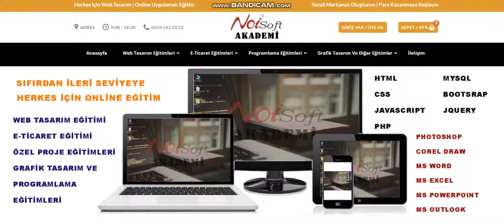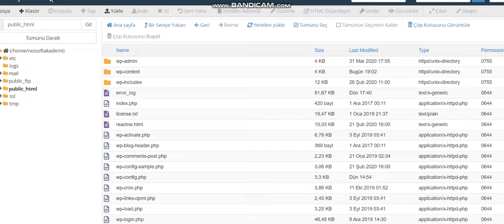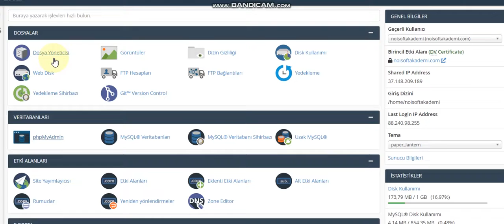Noisoft Akademi web tasarım temel eğitimi 07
Noisoft Akademi web tasarım temel eğitimimizde, web tasarımın temellerinden başlayarak kendi web sitesini kurmak isteyen amatörlerden bu işi meslek olarak yapmak isteyen profesyonellere kadar herkes için web tasarım eğitimi veriyoruz. Temel seviye, Orta seviye ve İleri seviye olmak üzere 3 farklı eğitim vermekteyiz. Temel seviyede bir web sitesi için gereken herşeyi sıfırdan öğrenecek, Kendinize ait bir Domain adresi satın alıp, Web sitenizi yükleyeceğiniz bir hostinge nasıl yönlendireceğinizden başlayarak, birkaç saatlik temel eğitim bilgilerinden sonra, sıfırdan bir web sitesini birlikte  oluşturacağız. Oluşturmuş olduğumuz web sitesini ziyaret ederek canlı olarak inceleyebileceksiniz ve kendiniz de aynı şekilde sıfırdan ve tamamen ücretsiz bir web sitesi oluşturabileceksiniz. Orta ve ileri seviye eğitimlerimiz de ise öğrendiklerimiz üzerine ilave bilgiler öğrenerek bu işin uzmanlığını yapabilecek seviyeye erişebileceksiniz. Eğitimimizde görüşmek üzere...